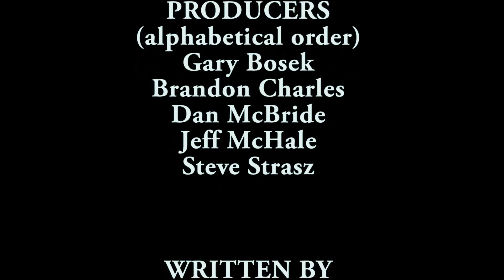The Situation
A short comedy film by Gary Bosek. Featuring Gary Bosek, Brandon Charles, Jeff McHale and Steve Strasz. (c) 2012 Producers: Gary Bosek and Dan McBride. Music by Pro Scores.